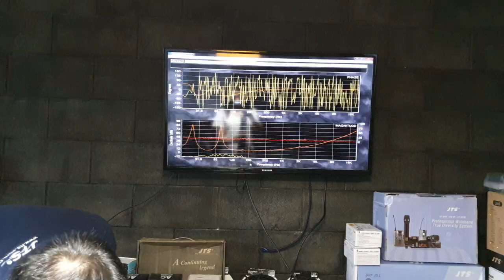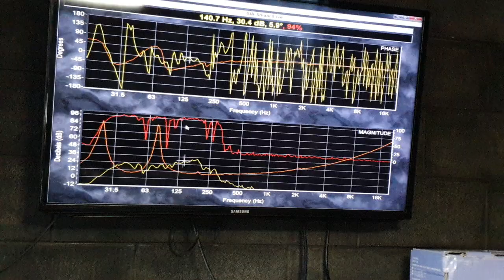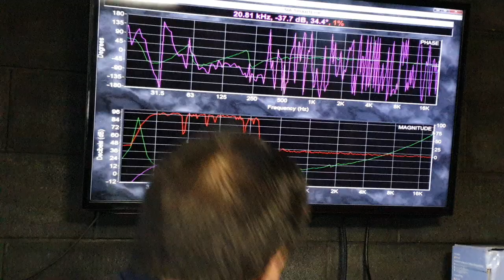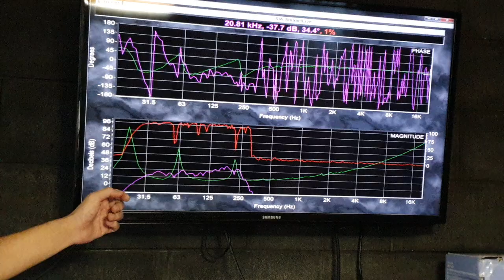Subwoofer Dengan Impedansi Tiga Gunung? Aaah Saya Sih Turun Gunung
Apa perbedaan dari jenis subwoofer jika terbaca oleh software tes respon impedansi. Perbedaan antara bass refleks dan bandpass subwoofer seperti apa? Mari kita lihat bersama